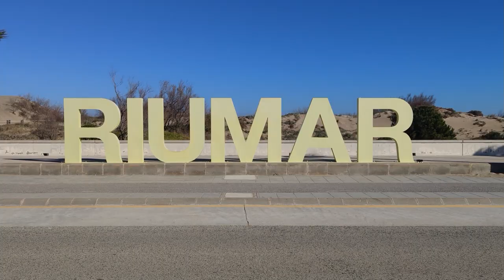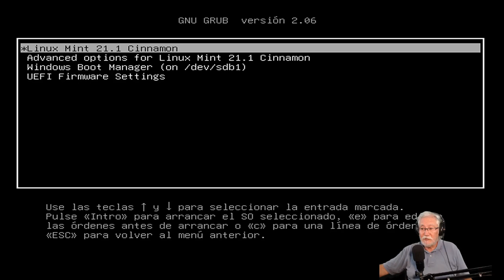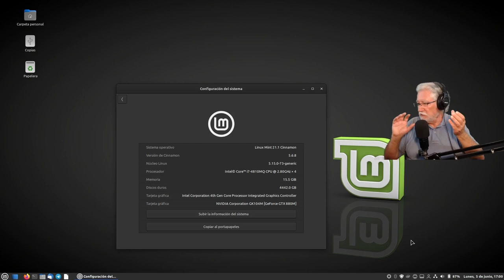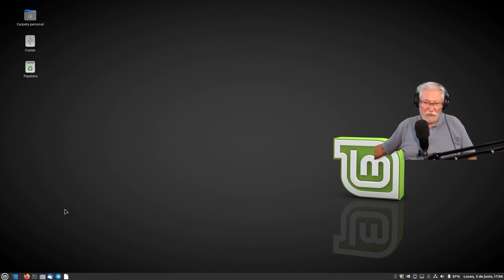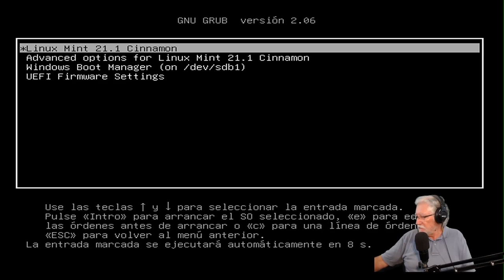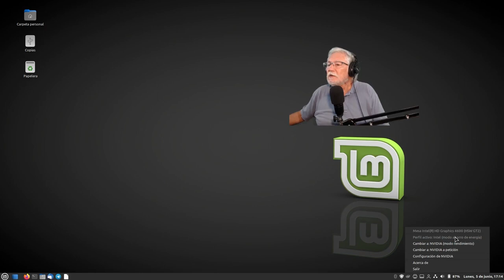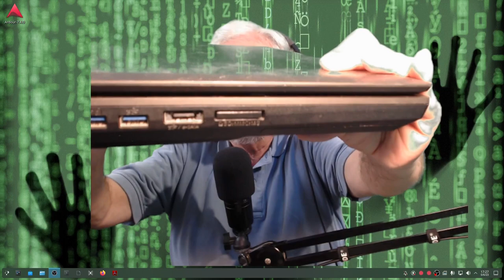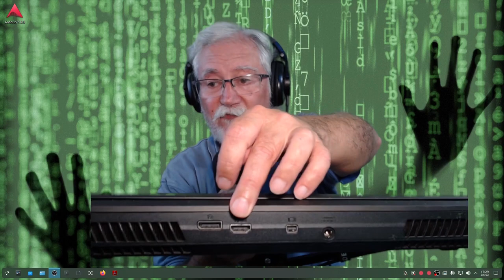Viejo PC, 2ª oportunidad. Portátil Mountain Graphite 40 15" PRO montado en 2014.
Primeras impresiones. Expectativas de uso. Doble GPU (Integrada: Intel, Discreta: Nvidia GTX880M 8GB DDR5))
i7 4810-MQ 6MB L3 4C/8T 2.8/3.8GHz
1 SSD MSATA 480GB Toshiba
1 SSD 2,5" 960GB Kingston
1920x1080 15,6"
Ram 16GB SODIMM DDR3 (8GBx2)
Regrabadora DVD SLIM Portátil.